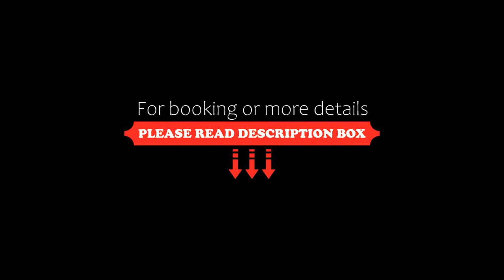Hotel Grischuna, Bivio, Switzerland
About Property:
Just 20 km from St. Moritz, Hotel Grischuna is located in the alpine village of Bivio in the Grison Alps. Hotel facilities include sauna and sun terrace.
The hotel’s restaurant serves traditional Swiss cuisine. Half-board includes four-course dinners. Special diet menus can be arranged upon request. Guests can enjoy drinks and play darts or billiards at the Buffalo Bar.
Hotel Grishuna’s bright rooms all come with a b...
Property Type: Hotel
Address: Vea Valletta 26, 7457 Bivio, Switzerland
Searching For
1. Hotel Grischuna - Bivio - Switzerland
2. Hotel Grischuna - Bivio - Switzerland Address
3. Hotel Grischuna - Bivio - Switzerland Rooms
4. Hotel Grischuna - Bivio - Switzerland Amenities
5. Hotel Grischuna - Bivio - Switzerland Offers and Deals
Audio Credit:
Track Title: Blank Slate
Artist: VYEN